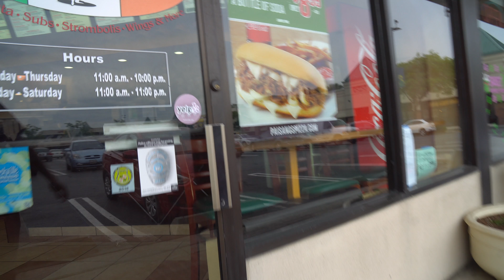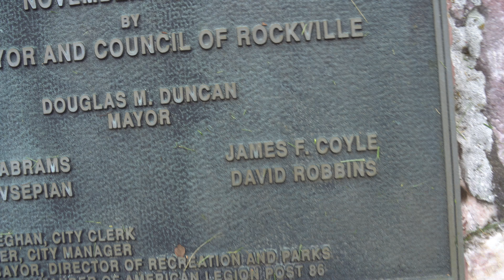HAUNTED MINI GOLF WITH THE CANADA FAM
The fam from canada came to hang out with us in Maryland

R.I.P. I stand with Manchester